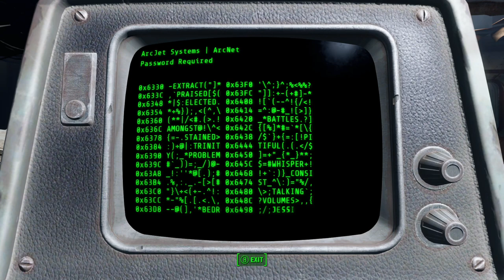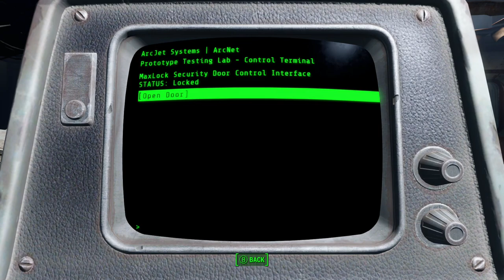Fallout 4 - 3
Finally getting to Diamond City.